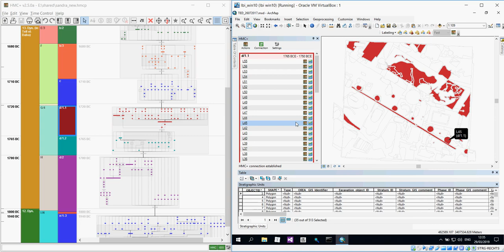HMC+ ArcMap Add-in